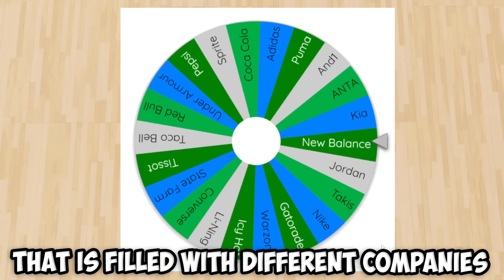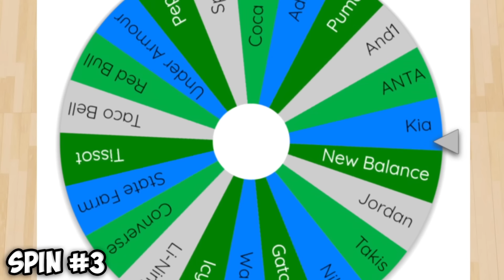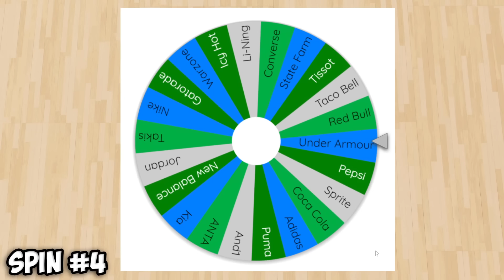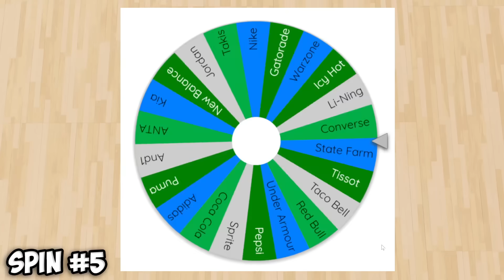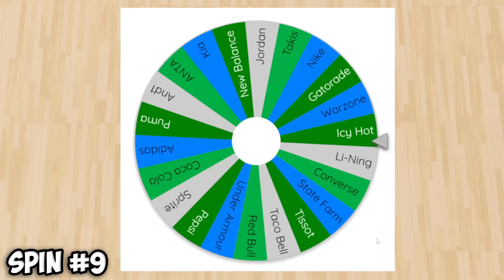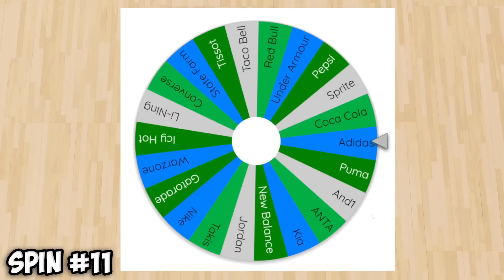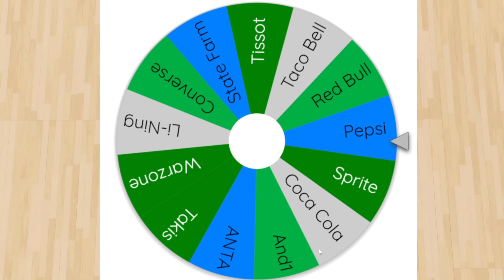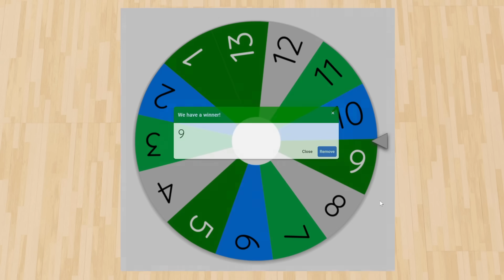I Used The Best NBA Player Per Sponsor!!!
Today we used the best NBA player per sponsor to build our team. We used the wheel and with every spin we added a NBA star to our team. At the end we used the team in a game and the consequences for losing were huge...

I hope you enjoyed this video, if you did smack that like button, make sure to subscribe if you are new to the channel and I will see you in the next one soon!!

tags, ignore,
nba2k23, nba2k23 myteam, logiclookss, packs build my team, I used the best nba player per, how to make mt, dark matter snipe, snipe challenge, nba player sponsorships, nba money, richest nba players, 50 packs, $100 of packs, dark matter pull, the wheel builds my team, dark matter pulls, end game lebron